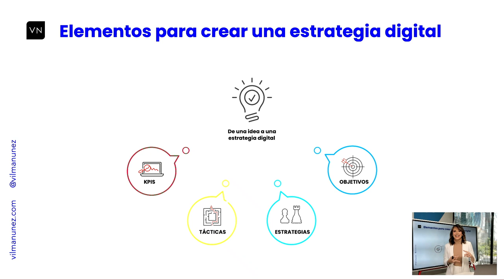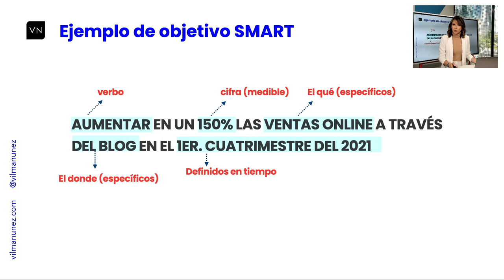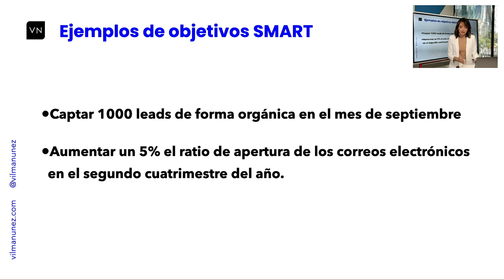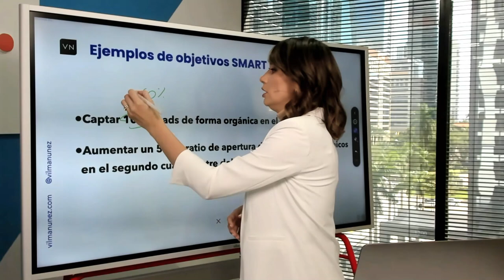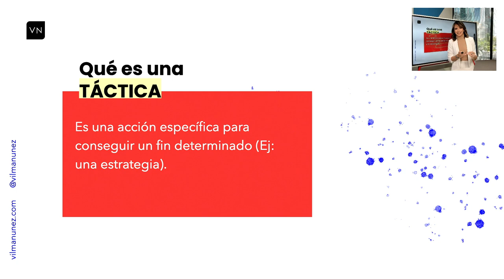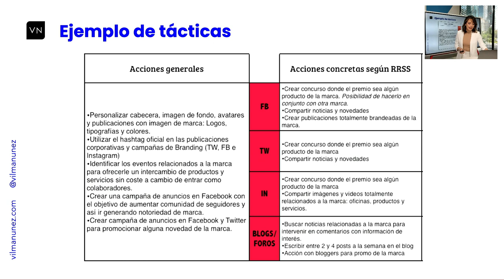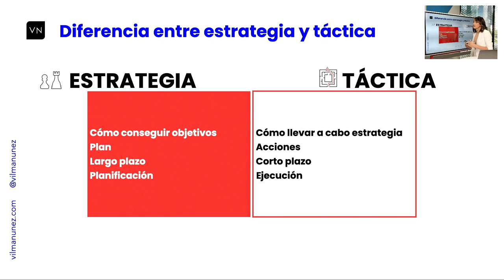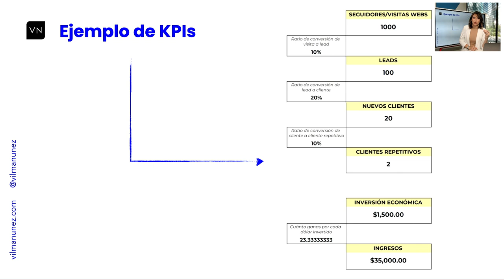Cómo definir objetivos, estrategias, tácticas y KPIs - Vilma Núñez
Aprende cómo definir los elementos de una estrategia digital como un experto 💪🔥
En este episodio:
00:48 - Elementos de una estrategia digital
00:55 - Objetivos
01:16 - Objetivo SMART
01:52 - Ejemplos de objetivo SMART
03:41 - Caso 1
04:18 - Caso 2
04:53 - Diseño de estrategias
05:19 - Aterrizar las tácticas
05:47 - Ejemplo de táctica
06:27 - Diferencia de estrategia y táctica
07:46 - Definir KPIs

Un objetivo es la base de todo, a partir de allí seleccionarás las estrategias y tácticas adecuadas para llevar a cabo tu estrategia digital. Recuerda que debes hacerlo bajo la técnica SMART, específicos, medibles, alcanzables, realistas y con un tiempo establecido.

Luego de ello pasamos a las estrategias, que son el conjunto de acciones que llevaremos a cabo para lograr cumplir ese objetivo y como siguiente paso, las tácticas, que son esas acciones corto plazo que se hacen en base a las estrategias.

Y por último, los KPIs, que son ese grupo de indicadores que utilizaremos para medir nuestros resultados de las acciones que haremos. ¡Conoce más a detalle estos elementos haciendo play en este vídeo!

RECURSOS RELACIONADOS:
👉 ¿Qué son los indicadores KPI y qué tipos existen?
👉 ¿Cómo diseñar una estrategia digital? + workbook